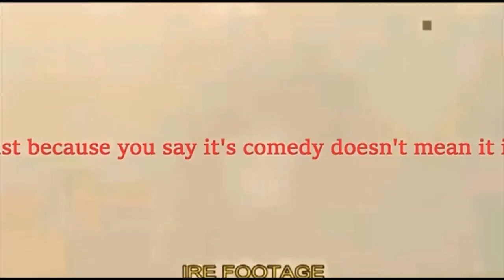Phils snorts a massive line while Tressa talks about her 9mm hand gun she's not supposed to have.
Phil Assenmacher a IMDB listed Hollywood celebrity snorting meth off of his hand, while recording a propaganda video for the crazed Teresa Bernini who is the business partner of Russ McKamey.
 How much meth is being distributed by these despicable people who actually operate a coast to coast mail order meth operation.
 This interview is comical because everybody is told to tell lies for "Tressa Graves" but they did to much meth or coke and can not remember the lie they were supposed to tell! LOL! Everybody made a total fool out of themselves that day, plus you can tell they all hate doing this.
 Another funny point is how Stephen Roberts has to tell the 4 stooges what to say because they are too wrung out from decades of abusing meth, coke, crack, booze and whatever else they can stick inside of them so they can enhance the meth powered delusions they all live in. Their meth must be quite strong, Sam and his Best friend are ministers who are public figures, what crack house or meth lab do you think they got ordained in?
 DID YOU SEE HOW MUCH METH PHILLIP ASSENMACHER SNORTED? Now imagine how much they snorted off camera.